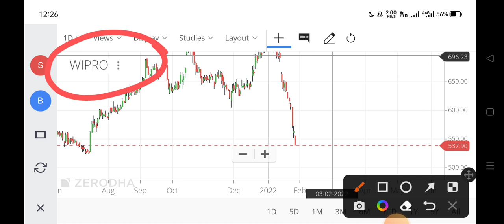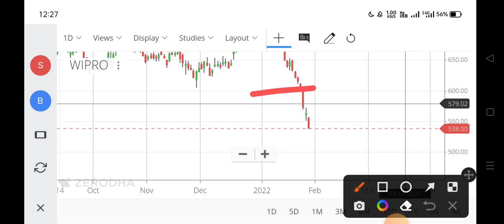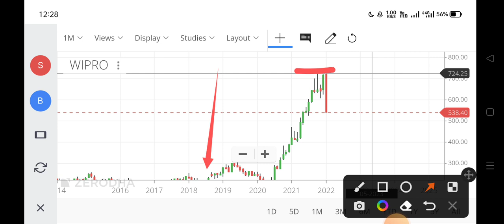wipro share news,wipro share news today,wipro share latest news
wipro share aceink,
wipro share analysis tomorrow,
wipro share bonus latest news,
wipro share buy or sell,
wipro share bonus news,
wipro share down,
wipro share dividend news,
wipro share dividend and bonus history,
wipro share bonus date,
wipro share event,
wipro share latest news english,
wipro share options trading,
wipro share on monday,
wipro share buy or not today,
wipro share price latest news,
wipro share target 2025,
wipro share tomorrow target,